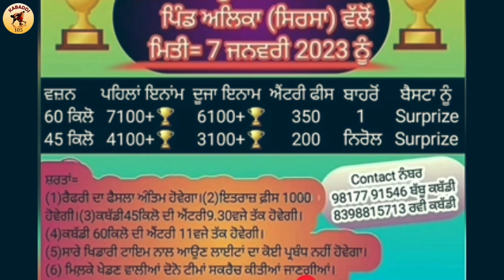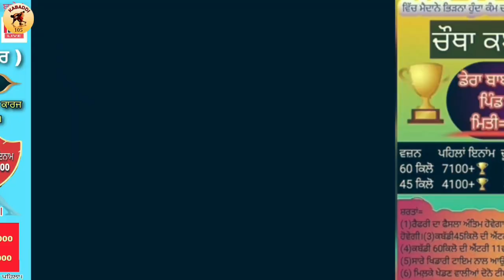Aaj De Kabaddi Cup 7 January 2023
Aaj De Kabaddi Cup 7 January 2023 || Kabaddi Tournament 7 January 2023

1: kabaddi live
2: kabaddi live today
3: kabaddi match
4: live kabaddi
5: live kabaddi match today
6: kabaddi
7: kabaddi cup
8: kabaddi tournament
9: kabaddi show match
10: Ajj De Kabaddi Cup

_________©️ Kabaddi105 ®️_________